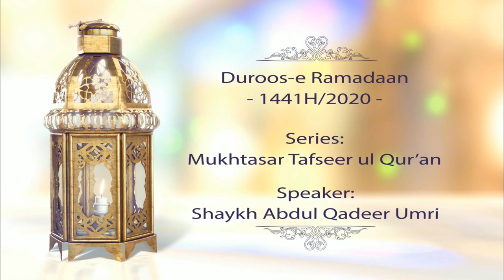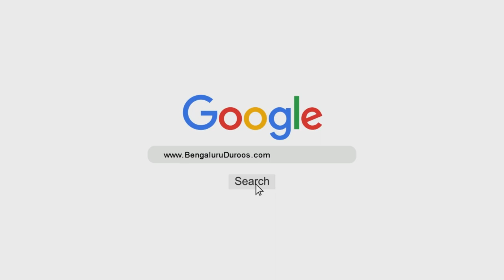Mukhtasar Tafseer - Paarah No. 8 (Part 2/2) | Shaykh Abdul Qadeer Umri